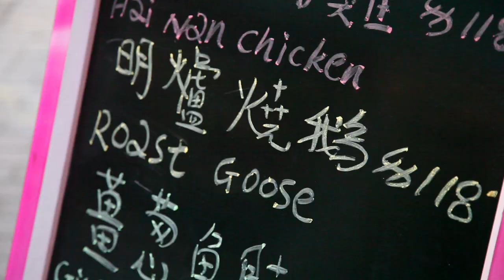Tom Waterhouse - Brain Invasion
Max Price || Elliot Loney

SFX: Max Price

Written By: Max Price & Elliot Loney

This is a parody and a fictional sketch.